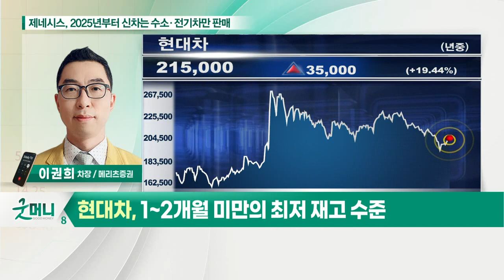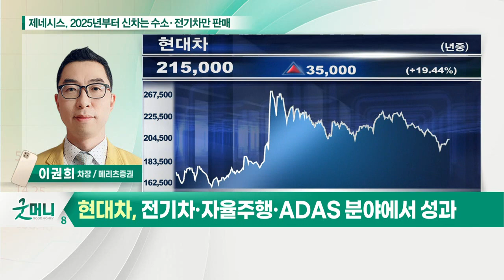현대차(005380)... 제네시스 등 핵심 RV 사이클 지속_굿머니 공략주 (20210902)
현대차(005380)
- 1~2개월 미만의 최저 재고 수준
- 제네시스 등 핵심 RV 사이클 지속
- 전기차·자율주행·ADAS 분야에서 성과